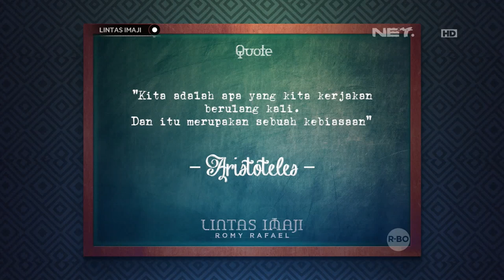Lintas Imaji - Melakukan Gerakan Parkour Dengan Mata Tertutup (2/3)